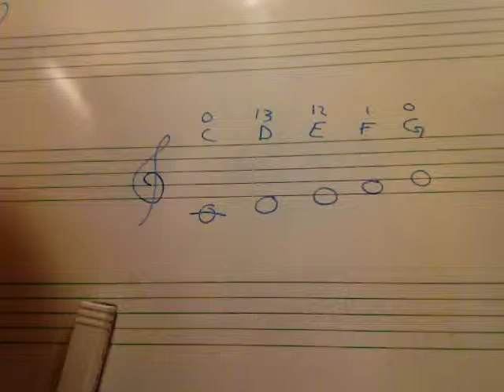Trumpetövning 1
Trumpetövning 1 Här är det bra att kolla om du känner dig ny på trumpeten. Jag går igenom de första fem tonerna.